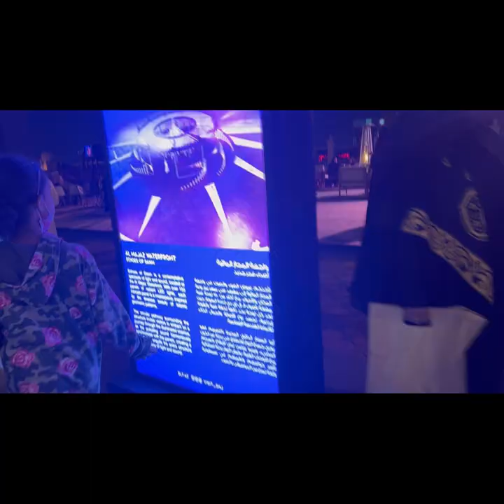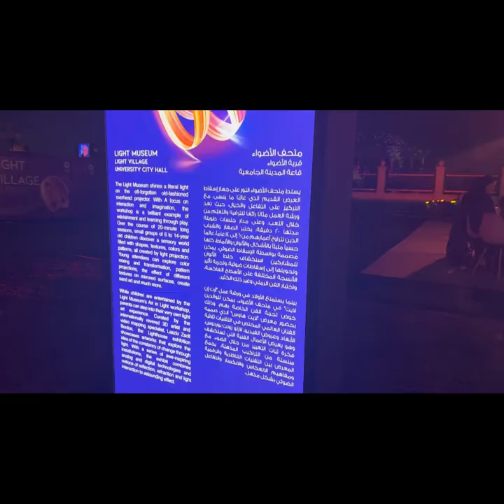TRAVEL VLOG| sharjah Light Festival 2023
sharjahlightfestival lightfestival sharjah Sharjah university hall | sharjah Light Festival 2023

Sharjah Light Festival 08-19 Feb-2023 | New UAE attraction 4K

Sharjah's glittering Light Festival beckons

Sharjah Light Festival Show at Sharjah university
Building (Full Video)

The 12th edition of the Sharjah Light Festival (SLF) has kicked off.
The festival, being organised by the Sharjah Commerce and Tourism Development Authority from February 8 to 19, opened in the presence of Sheikh Abdullah bin Salem bin Sultan Al Qasimi, Deputy Ruler of Sharjah, on Wednesday.